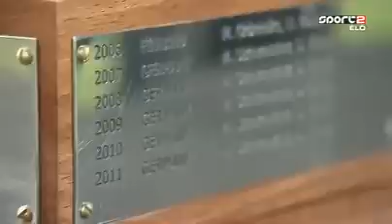ROC Nations Cup 2012 - Michael Schumacher